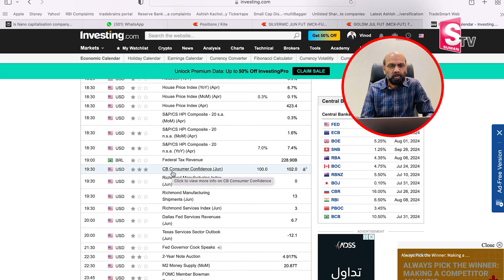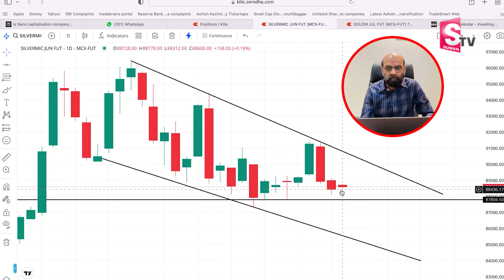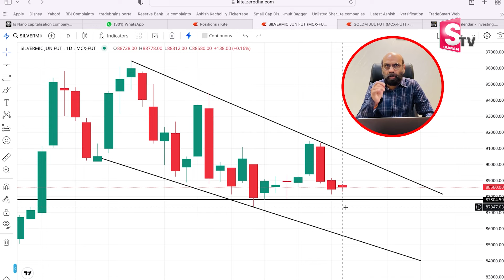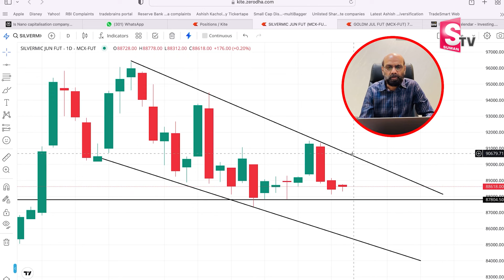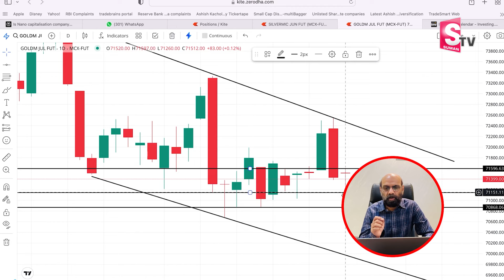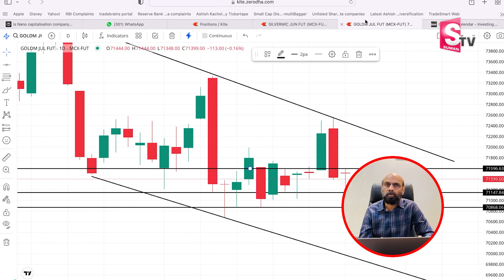Today Gold Update 2024 | Today gold Rate | Today Gold Price in Hyderabad | SumanTV Money Purse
Watch ▶  Today Gold Update 2024 | Today gold Rate | Today Gold Price in Hyderabad | SumanTV Money Purse